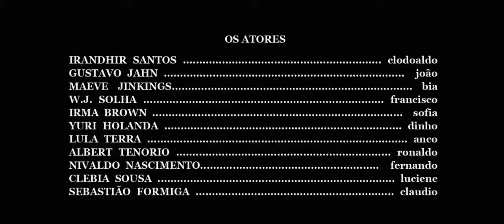"Neighboring Sounds" Opening Scene (2012)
Kleber Mendonça Filho